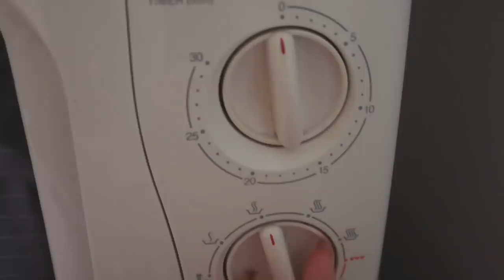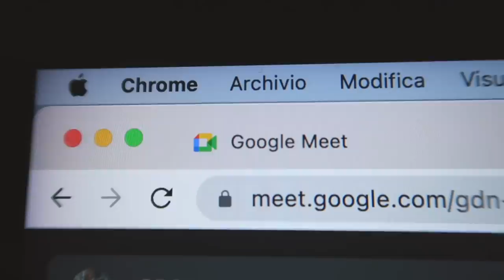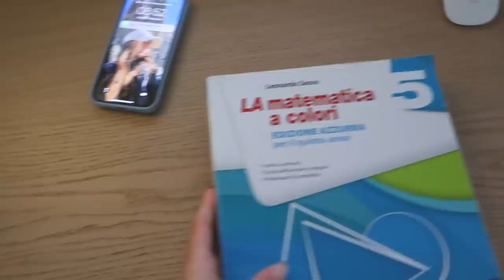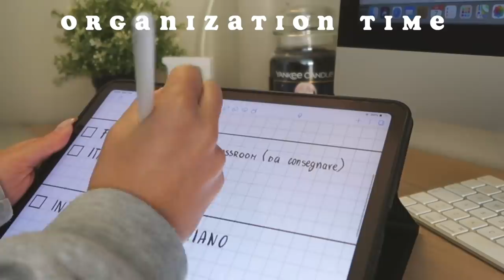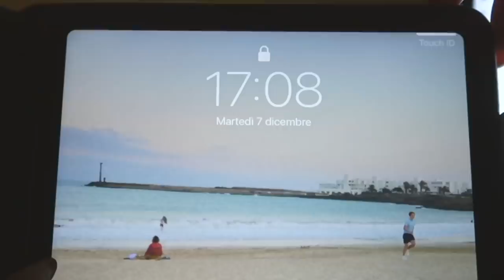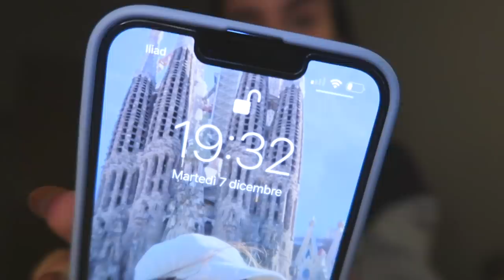A DAY IN MY LIFE! ✨ *productive edition* || dad, cena fuori, studio, guide & more!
☆INFORMAZIONI
Nome: Eleonora
Età: 18
Compleanno: 07/07/2003
Città: Bologna
Con cosa edito: Final cut pro